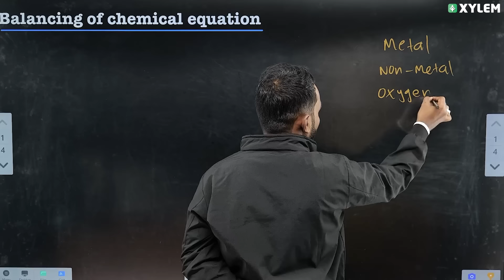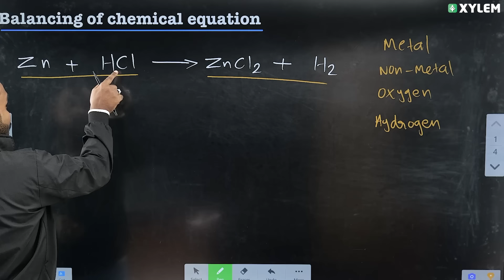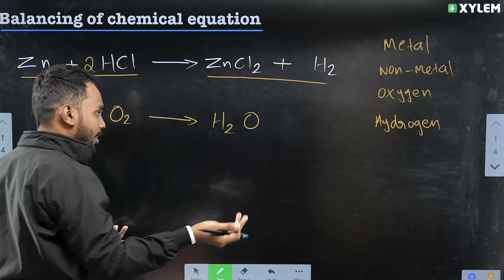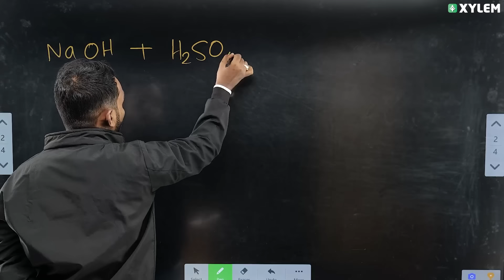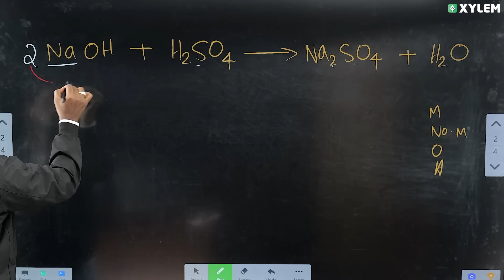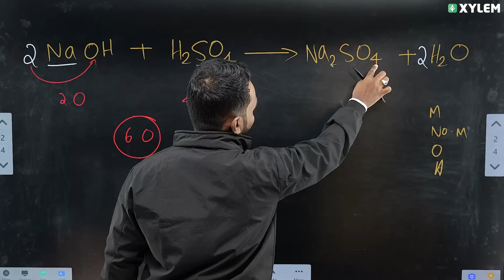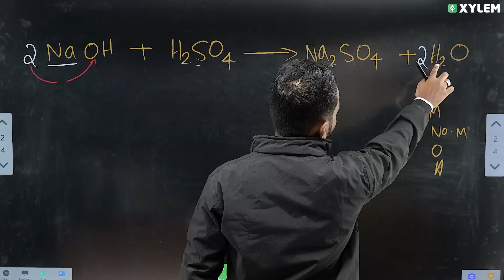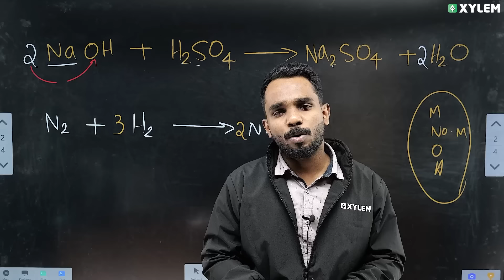Class 8 Chemistry | Equation Balancing - Secret Trick Revealed | Xylem Class 8